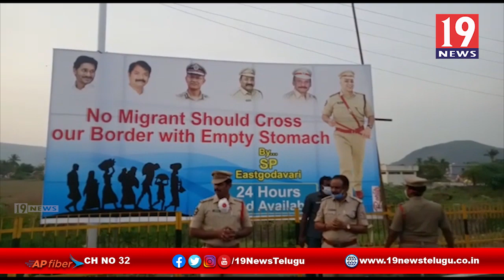లాక్ డౌన్ కారణంగా వలస కూలీలకు 24 గంటలు ఆహారం పంపిణి తుని CI - తూర్పు గోదావరి జిల్లా